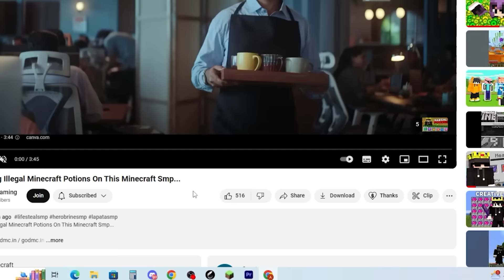Minecraft Manhunt (1V3) But I Secretly Used CREATIVE Mode...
Server Ip : play.godmc.in / godmc.in
Port: 19132